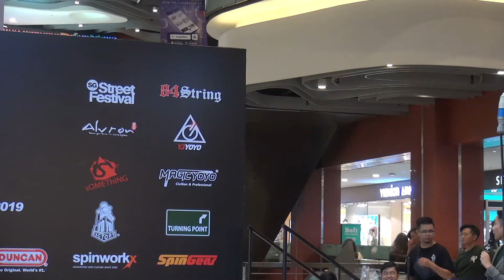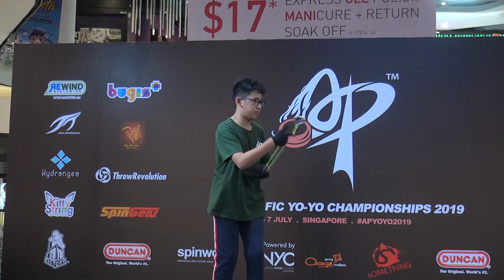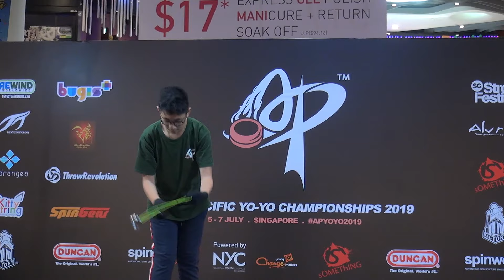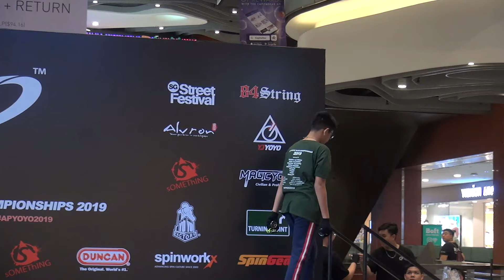2019AP Final 1A 25 Chew Zi Hao